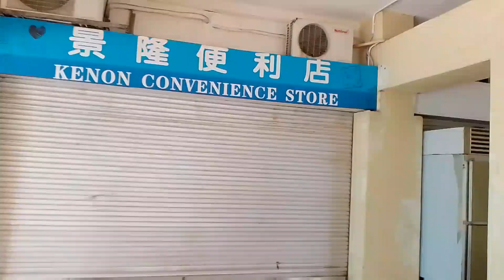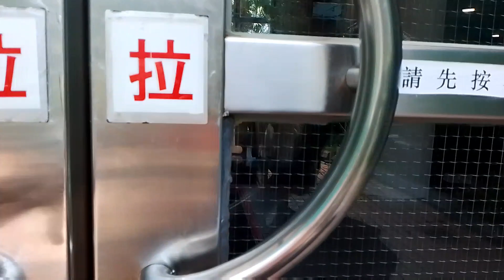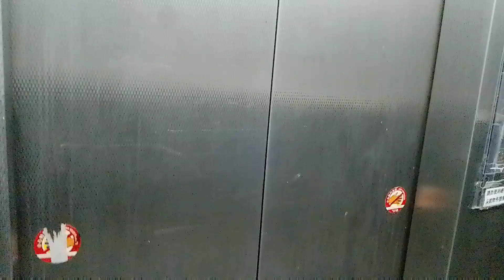Naglakad lakad Ang Inday Ng Hk||Hansaeron